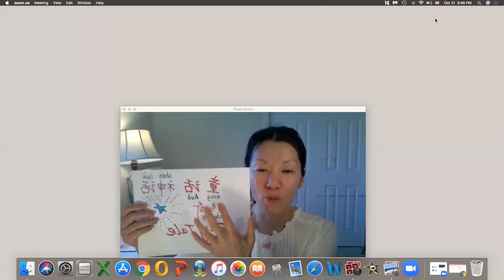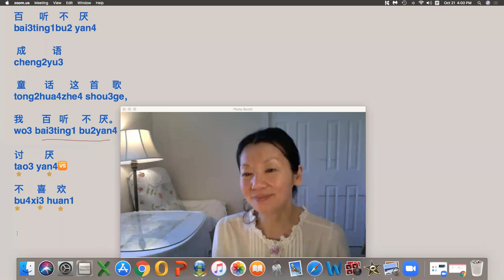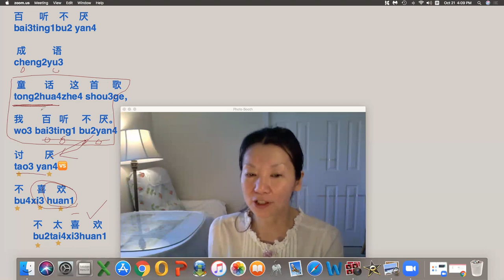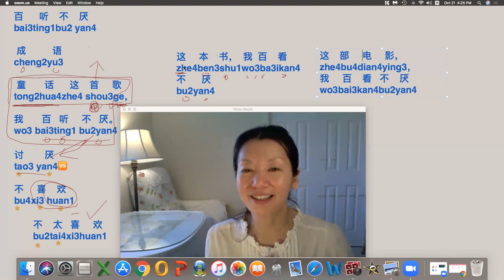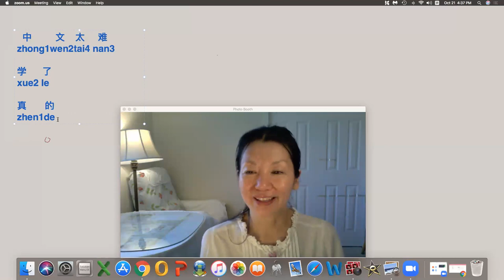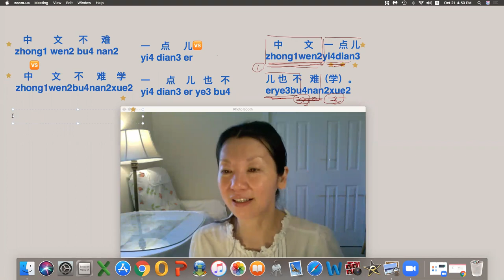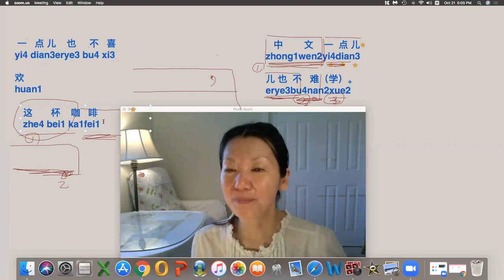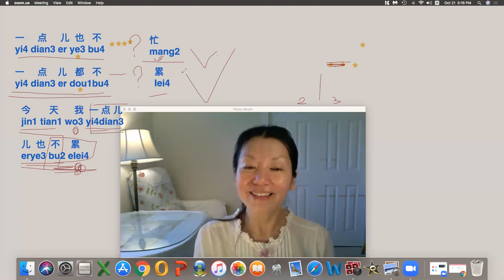❤️# 百听不厌 /Bǎi tīng bùyàn/ Never tire of listening I never tire of listening to this song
百听不厌 /Bǎi tīng bùyàn/  Never tire of listening
I never tire of listening to this song （The fairy tale song,）

In this video , We learn  Chinese idioms 百听不厌 /Bǎi tīng bùyàn/
Never tire of listening
for example:
I never tire of listening to this song
 and also we learn some Common words
not at all
Not tired at all
Not busy at all
Not expensive at all
Don't like it at all